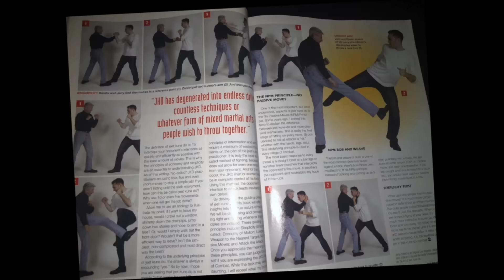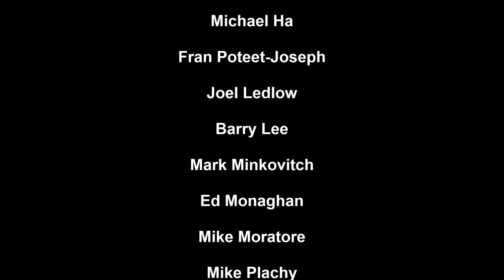Jerry Poteet Tribute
This video is a tribute to Sifu Jerry Poteet and features Dimitri Therios of Glenview, Illinois.